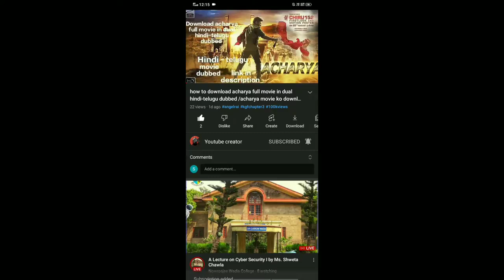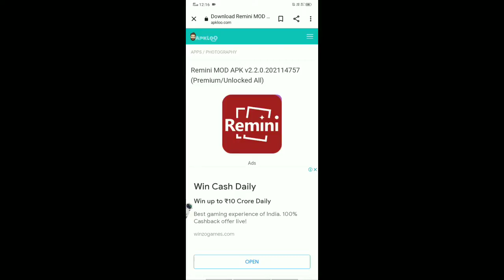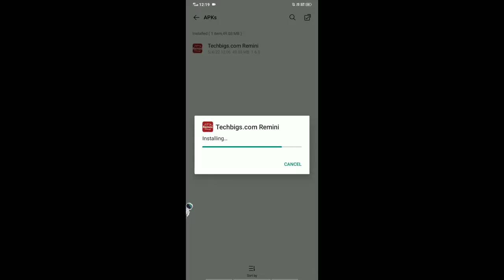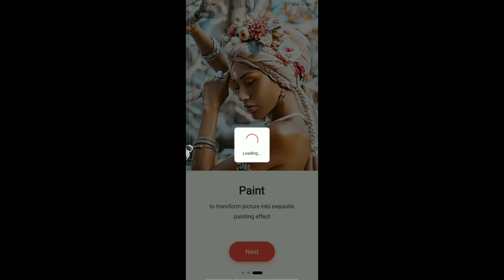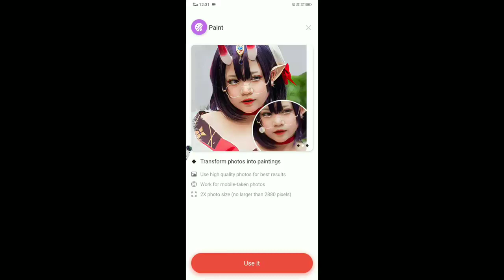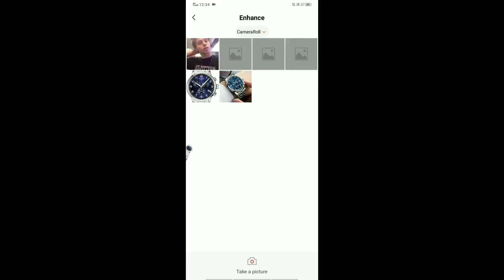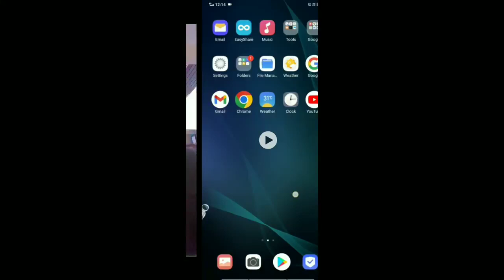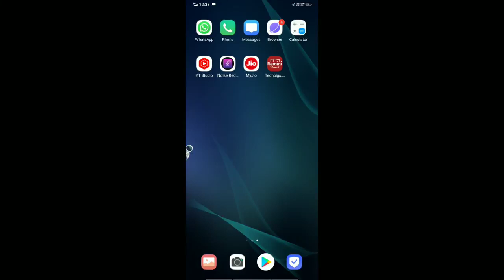photo ko kaise saaf Karen phone mein l how to enhance photo quality free l photo quality enhancer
photo ko kaise saaf Karen l how to enhance photo quality l photo quality enhancer

how to improve photo quality